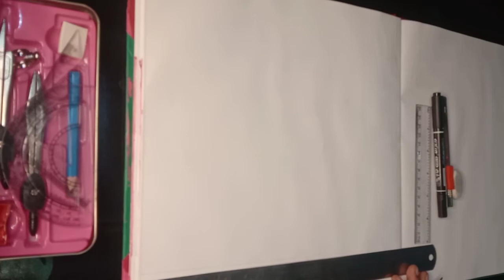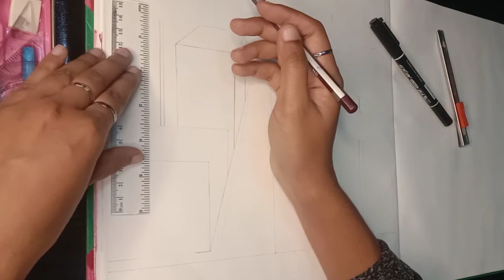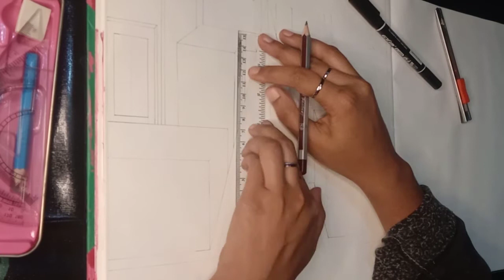Design a city with one point perspective | step by step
Today I want to show you Design a city with one point perspective step by step.

If you want to draw this perspective you should take :

1. Paper
2. Pencil
3. Scale
4. Colours and brushes

You can take acrylic colour, water colour, Poster colour, anything of them.

One point perspective is a way of creating a 3D image. By using this point, a horizon line and a series of straight lines, you can create a realistic and complex rendering, which looks like a 3D art.
One point perspective is a type of drawing created on a 2D plane that uses one point in the distance from which everything in the drawing is set out. It was first discovered during the Renaissance, and was art’s version of going from acoustic to electric, such was the huge and lasting impact it had on the discipline.